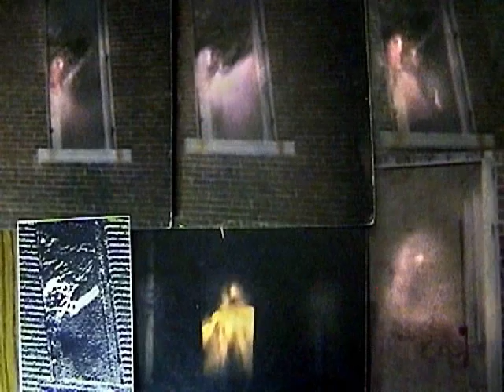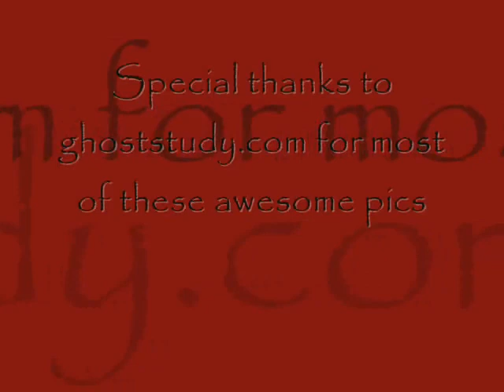real ghost pics.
(AkatsukiSpartan77, 2007)
 I post new ghost vids every 2 weeks